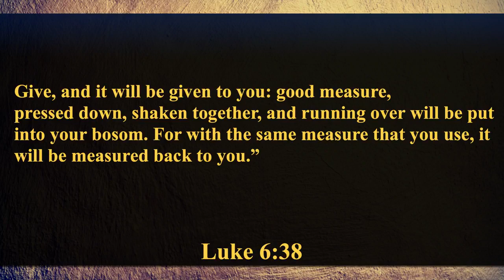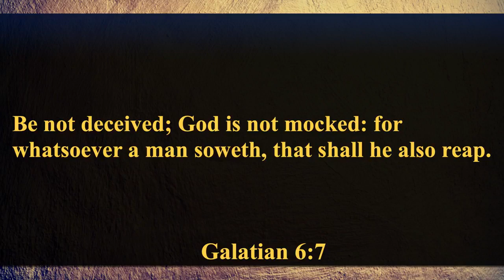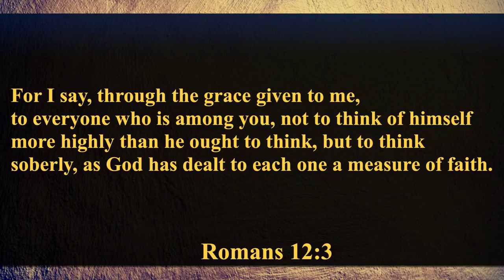Pastor Luther Hickley, Sunday Morning Explosion Worship, " It's my time and my season"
Prayer of Salvation:
Dear Lord,
I believe that you died on the cross for me, to save me. You did what I could not do for myself. I come to you now and ask you to take control of my life; I give it to you. From this day forward, help me to live every day for you and in a way that pleases you.
Amen.

Mail: 724 S.Segrave Street.